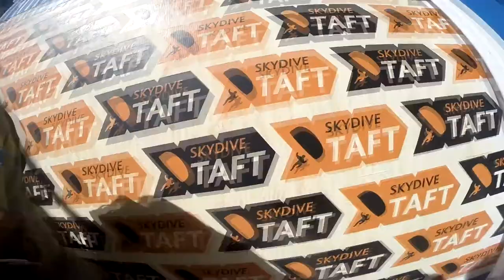Tandem Skydive | Victor Mena from Lemoore, CA